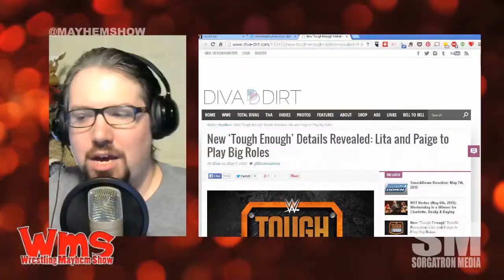Mayhem Minute: Tough Enough Cast Announced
We take a look at the staff and new concept for Tough Enough.

Source: New ‘Tough Enough’ Details Revealed: Lita and Paige to Play Big Roles